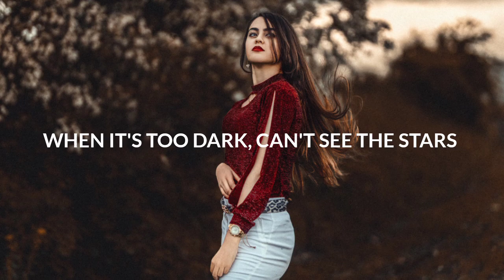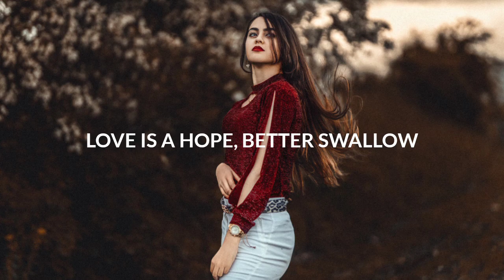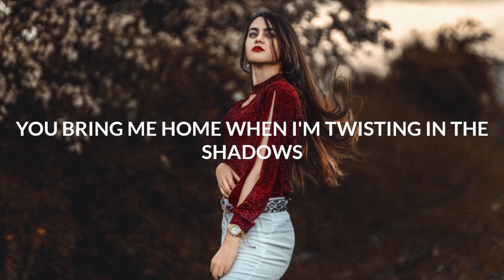ARMNHMR - True North (Lyrics) ft. Dia Frampton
💽Label : Monstercat

🎤 Lyrics: ARMNHMR - True North (ft. Dia Frampton)
I lose my sense of direction
Try to keep my head while the world spins faster
Some nights I lose our connection
Try to focus on all the things that matter

When I feel lost, everything’s wrong
Love is a hope, better swallow
When it’s too dark, can’t see the stars
I hear your voice and I follow you
You’re my true north
You bring me home when I’m twisting in the shadows
Oh you

You’re my true north, you’re my true north

You say the maps in my body
Stop looking outside a ribbed glass of whisky
The answers are already in me
Shout out all the noise and it’ll speak clearly

Oh you